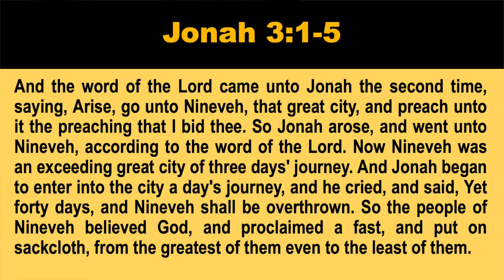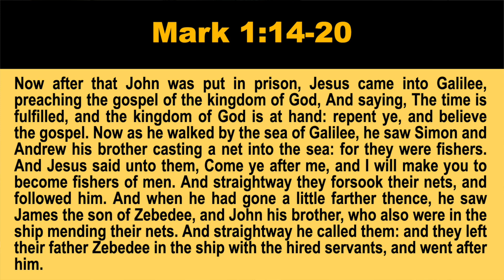Good Monday Morning for January 22 2024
Good Monday Morning! Let’s start off the week the right way with Scripture and prayer!